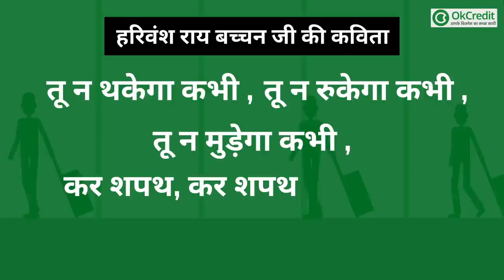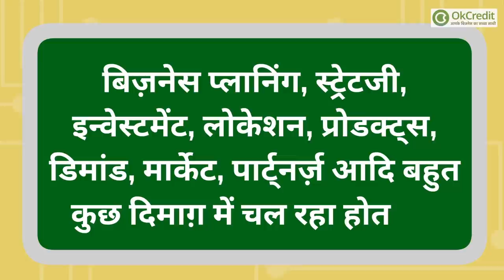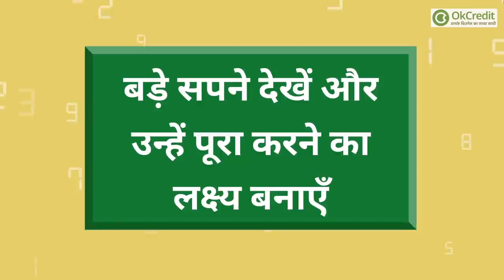Business में होना है सफल तो Risk उठाना सीखें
यदि आप यह सोचते हैं कि बिना रिस्क उठाए आसानी से सफल बन जाए, तो ऐसा नहीं हो सकता। क्योंकि हीरे को हीरा बनने में बहुत सी चुनौतियों से गुजरना पड़ता है, तब जाकर हीरा बनता है। ठीक इसी तरह ही यदि आप अपना बिज़नेस शुरू करना चाहते हैं, या जीवन में सफल बनना चाहते हैं तो इसके लिए आपको चुनौतियों से निपटने के लिए तैयार रहना होगा। आजकल सफल होना सभी लोग चाहते हैं लेकिन रिस्क कोई नहीं लेना चाहता। ऐसे लोगों के लिए हरिवंश राय बच्चन ने कहा है अपनी कविता के माध्यम से : ”तू न थकेगा कभी, तू न रुकेगा कभी, तू न मुड़ेगा कभी, कर शपथ, कर शपथ, कर शपथ, अग्निपथ अग्निपथ अग्निपथ।” यदि जीवन में आगे बढ़ना है, तो रिस्क लेने के लिए तैयार रहना होगा।यूँ तो हर व्यक्ति के पास प्लान होता है, कि भविष्य में उसे क्या करना है। लेकिन कहीं ना कहीं डर के कारण वो आगे नहीं बढ़ता, तो अब आप अपना डर छोड़िए, और रिस्क लेने के लिए तैयार हो जाइए। एक सफल व्यक्ति में क्या क्या गुण होते हैं, व बिज़नेस में सफलता पाने के उपाय क्या हैं:
आत्मविश्वास :  सफलता हासिल करने का सबसे बड़ा Key पोईंट है, आत्मविश्वास, स्वयं पर विश्वास । वो चाहे आपका टैलेंट हो, बिज़नेस प्लान हो, या फिर अप्रोच हो, उसमें आत्मविश्वास की मात्रा बहुत अधिक होनी चाहिए। अब यह आत्मविश्वास आएगा कैसे, तो सीधा सा जवाब है कि यदि आप अपने टैलेंट से, अपने प्लान से, अपनी अप्रोच से संतुष्ट हैं तो आत्मविश्वास आएगा ही। यह एक साधारण सी बात है, कई बार हमारी सारी चीजें सही होती हैं लेकिन रिस्क लेने के डर से हम बहुत सोचने लगते हैं, इसी वजह से आत्मविश्वास भी डगमगाने लगता है, लेकिन आपको यह निश्चय कर लेना है, की मेरा प्लान एक दम सही है, बाक़ी का जो होगा वो मैनेज कर लिया जाएगा। इस आत्मविश्वास से यदि आप आगे का सफ़र शुरू करते हैं तो यक़ीन मानिए , आप सफलता की एक सीढ़ी पहले ही चढ़ चुके हैं।
दिमाग़ के साथ साथ दिल की भी सुनें :  किसी भी बिज़नेस को शुरू करने के लिए हमें बहुत कुछ सोचना समझना पड़ता है। बिज़नेस प्लानिंग, स्ट्रेटजी, इन्वेस्टमेंट, लोकेशन, प्रोडक्ट्स, डिमांड, मार्केट, पार्ट्नर्ज़ आदि बहुत कुछ दिमाग़ में चल रहा होता है। कई बार इस प्रोसेस में आप बेहद कन्फ्यूजन में आ जाते हैं, कि आप जो बनाना चाहते हैं, पाना चाहते हैं यह वही है। यह सच है, कि एक सफल बिज़नेस के लिए एनालिटिकल स्किल का होना बेहद आवश्यक है, वरना आपका बिज़नेस डूब सकता है। लेकिन इस एनालिटिकल स्किल में इतना भी मत उलझ जाओ की जो आप चाहते हो उसी से भटक जाओ। इस भट-भटकाव को रोकने के लिए, आपको अपने दिल-दिमाग़ को कंट्रोल करना पड़ेगा। सिर्फ़ दिमाग़ की ही नहीं बल्कि दिल की सुननी पड़ेगी, की आप असल में चाहते क्या हो, किस चीज़ में आपकी दिलचस्पी है आदि। इससे आप कभी भी ग़लत फ़ैसले नहीं लेंगे।
योजना बध तरीक़े से रिस्क लें : रिस्क लेना मतलब यह नहीं, कि आप सुबह उठे और बोले मैं यह बिज़नेस शुरू करने जा रहा हूँ या जा रही हूँ, मुझे रिस्क लेना है।
किसी भी बिज़नेस को शुरू करने से पहले उसके बारे  में काफ़ी रिसर्च करनी पड़ती है। आप जिस चीज़ का बिज़नेस करने की सोच रहे हैं उसके बारे में आपको बहुत अच्छी जानकारी होनी चाहिए। जिससे आपको पता हो कि आपके बिज़नेस को किस किस चीजों की आवश्यकता पड़ेगी। आपको अपना बिज़नेस प्लान बनाना होगा, फिर स्ट्रेटजी तैयार करनी होगी, फिर स्टेप बाई स्टेप योजना बध तरीक़े से आगे बढ़ना होगा।
बड़े सपने देखें और उन्हें पूरा करने का लक्ष्य बनाएँ :  कहते हैं ना जब सपने बड़े हों तो उसको पाने का हौसला भी बड़ा होता है। इसलिए बड़े सपने देखें और उन्हें पाने के लिए दिन-रात एक कर दें। आप जिस भी तरह का बिज़नेस शुरू करने की सोच रहे हैं, उसकी पूरी प्लानिंग ऐसी करें, जिसमें वर्तमान और भविष्य निर्धारित हो। यानी आगे की प्लानिंग करके चलें। कई बार आगे की प्लानिंग भी बदल जाती हैं, हो सकता हो आपने जो प्लान किया हो, उसकी ज़रूरत आगे ना पड़े, यह अलग बात है। लेकिन आगे क्या हो सकता है क्या नहीं इस पर हम अपने सपनों को सीमित नहीं कर सकते। इसलिए जितना बड़े लेवल पर आप अपना बिज़नेस खड़ा करना चाहते हैं उसी के हिसाब से प्लानिंग करें, हौसला बनाएँ उन सपनों को सच करने का।
समय की क़ीमत समझें : सफलता यूँ ही नहीं मिलती, सफलता बहुत कुछ त्याग भी चाहती है। इसलिए सफलता  पाने के लिए आपको सबसे पहले अपने समय का सदुपयोग करना सीखना होगा। आप अपना समय किन चीजों में कितना देते हैं यह आपके सफल कैरियर की नींव होगी। इसलिए समय की क़ीमत को समझें, समय आपकी क़ीमत को समझेगा।

लक्ष्य नहीं तरीक़ा बदलो :  बहुत से लोग अपने लक्ष्य से इसलिए भी भटक जाते हैं जब उन्हें लगता है, कि उन्होंने जिसका सपना देखा वो उन्हें प्राप्त ही नहीं हो रहा, इसलिए वो अपना मोटिव व लक्ष्य ही एक तरफ़ रख देते हैं और भेड़ की चाल चलना शुरू कर देते हैं। आपको इन सबसे बचना होगा। आपको समझना होगा कि आपका लक्ष्य क्या है, क्या आप उस लक्ष्य को प्राप्त करने एक लिए सही अप्रोच कर रहे हैं। यदि नहीं तो अपने अप्रोच को बदलें ना कि लक्ष्य को।

कठिन कामों को टालें : कई बार ऐसा होता है, कि हम कुछ ऐसे कामों में उलझ जाते हैं जो कठिन है, या जिसका हल नहीं मिल रहा और उसे सुलझाने के चक्कर में हम बहुत समय व्यर्थ कर देते हैं। ऐसा नहीं है कि हमें Give up कर देना है, बल्कि सही समय का इंतेज़ार करना है। उस एक काम के चक्कर में आप एक जगह रुक नहीं सकते। ना ही आप अपने आगे आने वाले कामों व ज़िम्मेदारियों को टाल सकते हैं। आपको यह सोचना होगा, कि हर काम की सफलता का एक समय होता है, यदि यह अभी नहीं हो रहा तो कल इसका सोल्यूशन निकलेगा, तब तक हम अपने लक्ष्य की प्राप्ति का और मार्ग ढूँढते हैं।

यक़ीन मानिए इस टिप्स को अपने जीवन में उतार कर आप रिस्क लेने वाले व्यक्ति बन जाएँगे, निश्चित ही आपकी सफलता तय होगी।